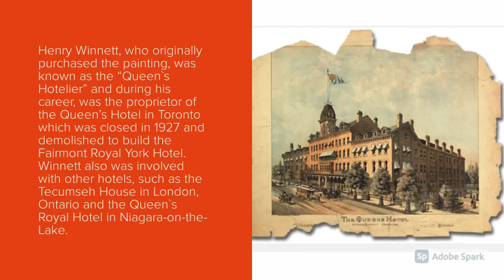"Elk Browsing" by Frederick A. Verner - Live Auction of Important Canadian Art (November 22nd)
In 1888, when Frederick Arthur Verner painted “Elk Browsing”, he was at the height of his career, renowned in Canada for his paintings of First Nations people and for his Buffalo paintings. “Elk Browsing” reflects his confidence in broadening his range of both his home and his art.